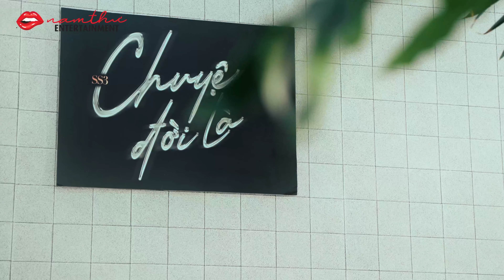#8 Chuyện Đời Là mùa 3 - Bí Mật Động Trời Của Đứa Con | Winter | Nam Thư Official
© Bản quyền thuộc về Nam Thư Official